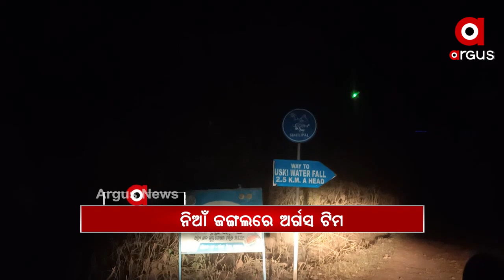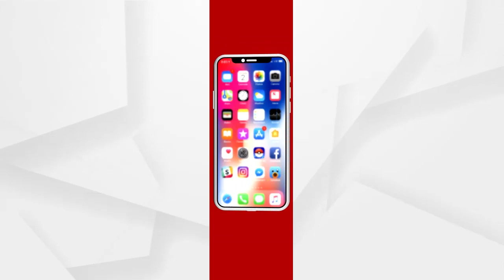Argus Headlines 8Am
ଆଜିଠୁ ଦ୍ବିତୀୟ ପର୍ଯ୍ୟାୟ ବଜେଟ୍‌ ଅଧିବେଶନ...
ସରଗରମ ହେବାରେ ଲାଗିଛି ପଶ୍ଚିମବଙ୍ଗ ରାଜନୀତି.
ନମଃ ଶିବାୟ ଧ୍ବନୀରେ ପ୍ରକମ୍ପିତ ହେଲା ଏକାମ୍ର କ୍ଷେତ୍ର...
ସମାଲୋଚନା ପରେ ଶିମିଳିପାଳରେ ବିଜୁ ଯୁବ ବାହିନୀ... ବାଡ଼ିରେ ନିଆଁ ଲିଭାକୁ ଫାର୍ସ କହିଲା ବିଜେପି...
ଶିମିଳିପାଳ ଜଙ୍ଗଲରେ ଅର୍ଗସ ଟିମ... ଗ୍ରାଉଣ୍ଡ ଜିରୋରେ ପରଖିଲା ସ୍ଥିତି...
ନାଇଟ କର୍ଫ୍ୟୁ ପରେ ନାଗପୁରରେ 7ଦିନିଆ ଲକଡାଉନ... 24 ଘଣ୍ଟାରେ 17ଶହ ସଙ୍କ୍ରମଣ ପରେ ନିଷ୍ପତ୍ତି...
ରାଜ୍ୟରେ ବଢୁଛି କାଳବୈଶାଖୀ ଭୟ. ଉତ୍ତର ଆଭ୍ୟନ୍ତରୀଣ ଓଡ଼ିଶାର ବିଭିନ୍ନ ସ୍ଥାନରେ ବର୍ଷା...